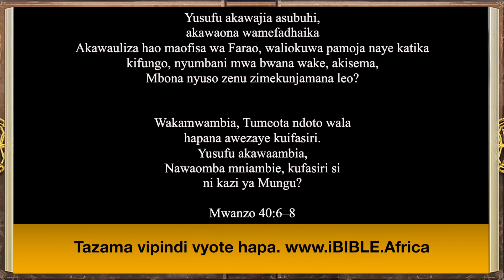iBIBLE Genesis Episode 32: Interpreter of Dreams [Swahili]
Watch as the story of Joseph from Genesis chapter 40 comes to life in iBIBLE—the world’s first visual and interactive Bible. Featured in the 32nd episode of iBIBLE is the story of Joseph interpreting the dreams of Pharaoh’s cupbearer and baker while in prison. Both the cupbearer’s and the baker’s dreams come to pass. The cupbearer is restored to his position, but he does not remember Joseph. Study the Biblical Narrative and enjoy this presentation of God’s Word with iBIBLE.